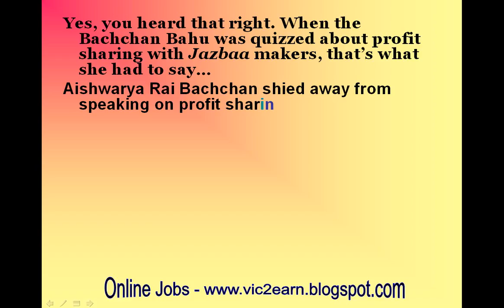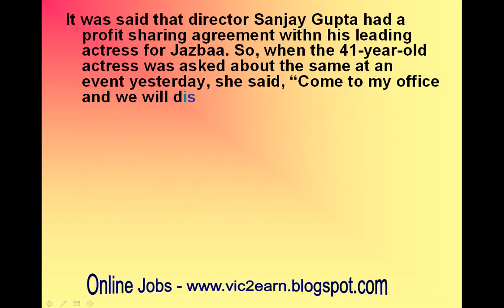Aishwarya Rai Bachchan will discuss profit sharing details only in her office!-review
Aishwarya Rai Bachchan will discuss profit sharing details only in her office!

Yes, you heard that right. When the Bachchan Bahu was quizzed about profit sharing with Jazbaa makers, that’s what she had to say…
Aishwarya Rai Bachchan shied away from speaking on profit sharing for her upcoming film Jazbaa. Looks like Ash restricts money matters to office space and not before the media. Her response was indeed one of the best answer from an actor-actress. Aishwarya was cool as cucumber as she cut short all talks of money or profit at the Jazbaa trailer launch.
It was said that director Sanjay Gupta had a profit sharing agreement withn his leading actress for Jazbaa. So, when the 41-year-old actress was asked about the same at an event yesterday, she said, “Come to my office and we will discuss it.” Gupta tried to make it into a much lighter discussion and added, “It is all success sharing.”
The actress instead chose to talk about her experience as an artist and said,”We have heard seniors saying, once an artist always an artist, and I have witnessed that… It is my personal experience. I have not felt the gap. Whether there is a gap or not, doesn’t matter. An actor gets satisfaction with the work, he or she does.
Jazbaa is an official remake of Korean film Seven Days and also marks Aishwarya‘s return to the screen after five years.
(With inputs from PTI)